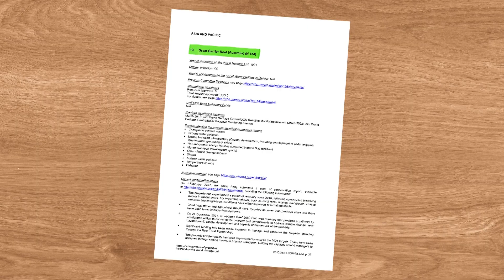The Great Barrier Reef Avoids “In Danger” Listing From UNESCO - Behind the News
There’s been some better news for the Great Barrier Reef, which may avoid an “In Danger” listing from UNESCO, for now.  That’s the recommendation of a report by scientific advisors which came out this week. But they say the world’s biggest coral system remains under serious threat.

𝗧𝗘𝗔𝗖𝗛𝗘𝗥 𝗥𝗘𝗦𝗢𝗨𝗥𝗖𝗘𝗦
Students will learn more about the Great Barrier Reef; the threat to the reef, the animals that live there and what is being done to protect it.